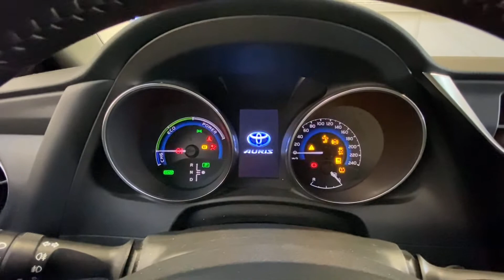Såld! Toyota Auris 1.8 Touring Sports Elhybrid Vinterhjul Selection Garanti, YMP841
YMP841